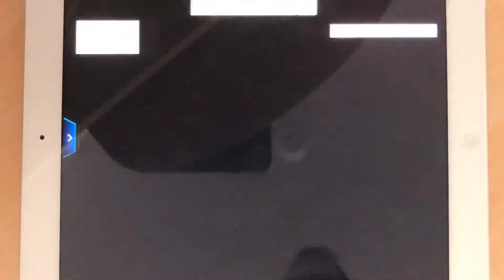Asphalt 9 - Porsche Carrera GT Special Event: Stage 10 | Porsche 911 GTS Coupé | 00:55.428